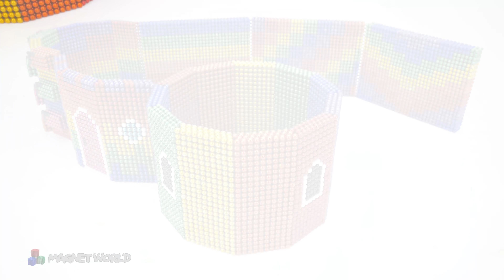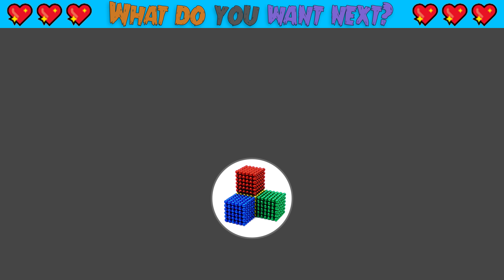Build The MOST Complete & Warm Survival Shelter Has Giant Glossy Slime Pool In Rooftop